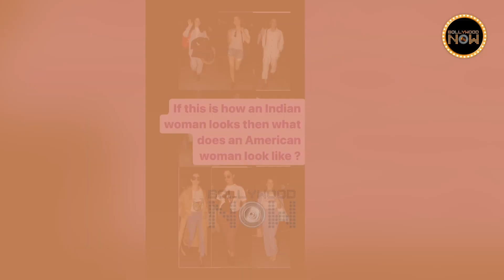Bye Bye Airport Looks, Kangana Ranaut Calls Herself A Fashion Victim, Slams Western Fashion